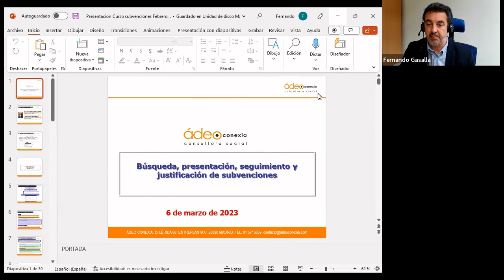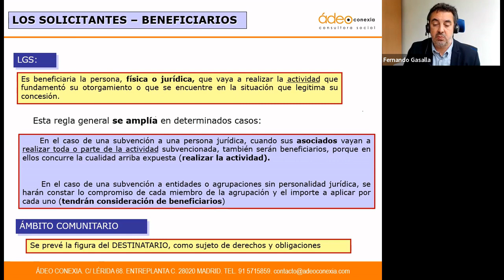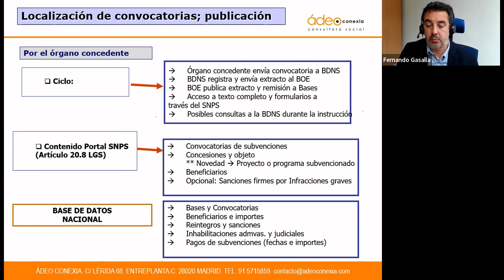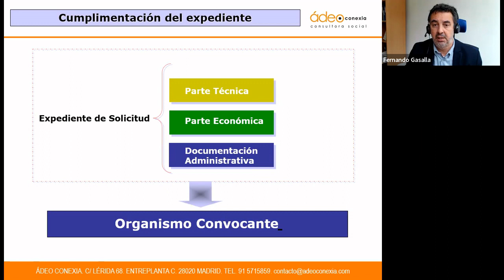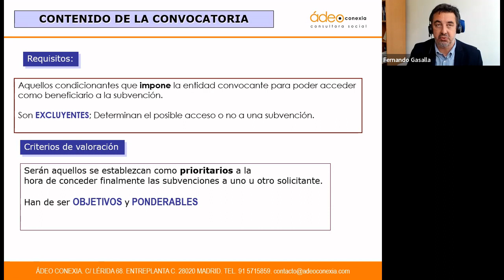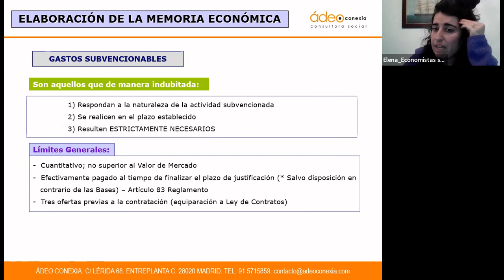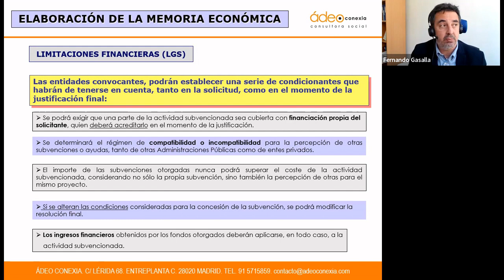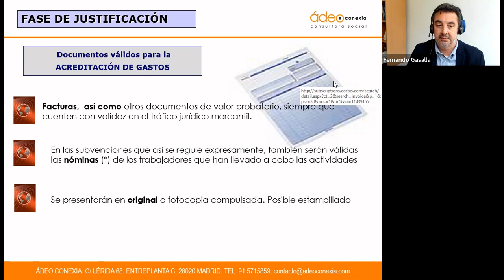[Píldora formativa 2x02] Búsqueda y presentación de subvenciones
¿Dónde buscamos otras posibilidades de financiación? ¿Nos encaja? ¿Podemos presentarnos? ¿Y luego cómo se gestiona? ¿Qué trato fiscal tiene? ¿Cómo presentar la justificación?
En esta nueva formación profundizamos en el trepidante mundo de las subvenciones.
Para ello, contamos con Fernando Gasalla, socio integrante de la consultora social Ádeo Conexia